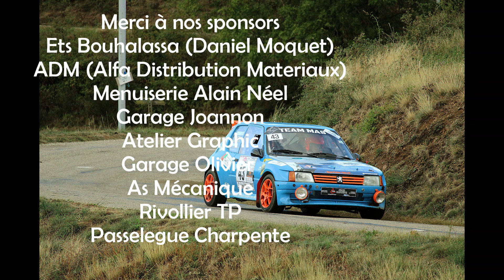Rallye des Vallons Ardéchois 2022 Bordet-Vialleton 205 GTI